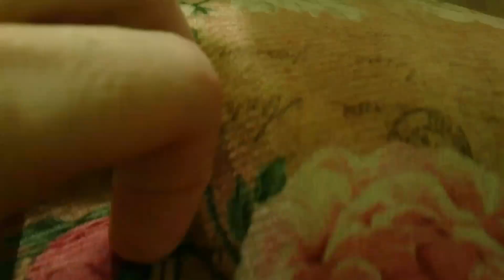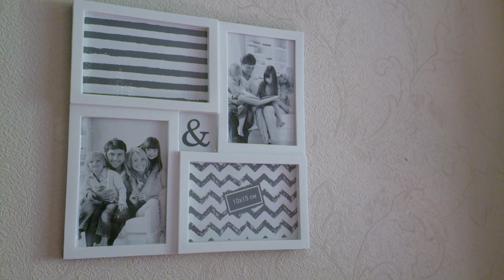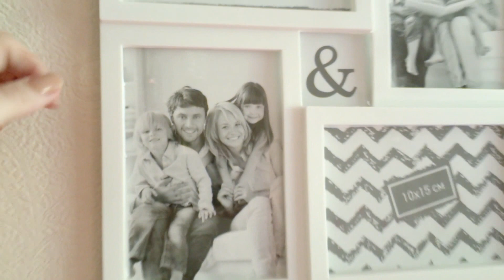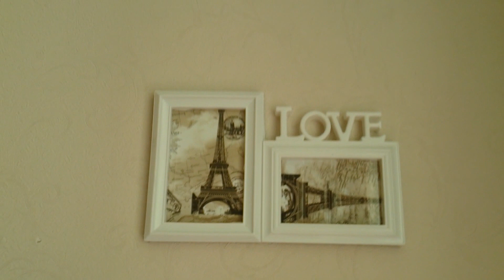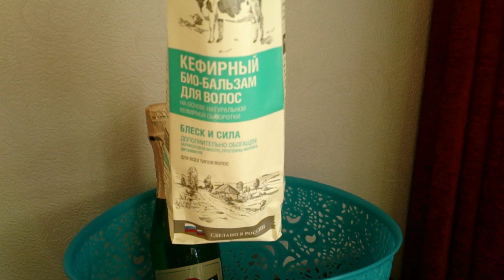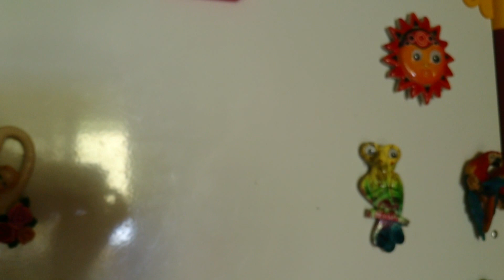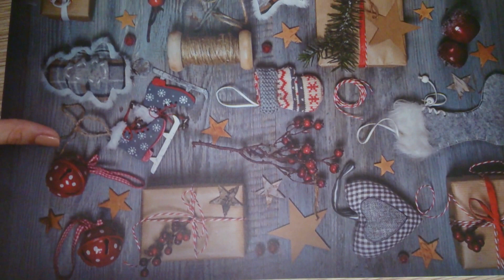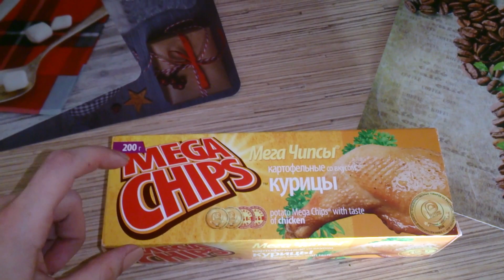ФИКС ПРАЙС покупки для дома + КОНКУРС!!!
На моем канале вы найдете видео с обзорами декоративной косметики, отзывы об уходовой косметике, мои секреты красоты, мою коллекцию парфюма, как я отрастила длинные ногти и как ухаживаю за ногтями и волосами, о заказах в интернет-магазинах, отзывы о бюджетных покупках и косметических разочарованиях.

Условия участия в конкурсе:
- Вы должны быть подписаны на мой канал;
- Вы оставляете (либо оставляли ранее) комментарии под 3мя видео на моем канале и копируете ссылки в свой комментарий под этим видео.
КОНКУРС ПРОДЛИТСЯ ДО 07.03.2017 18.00.
Победитель будет определен рандомно и оповещение о победе будет отправлено ЛИЧНЫМ СООБЩЕНИЕМ ЧЕРЕЗ YOUTUBE (удостоверьтесь что ваш канал открыт и вам можно отправлять сообщения). Конкурс международный.